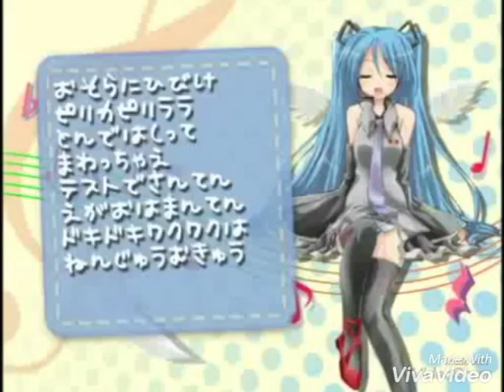Ojamajo carnival hatsune miku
おジャ魔カ